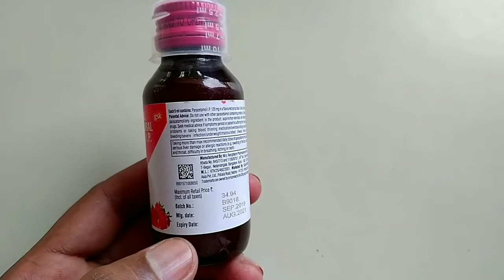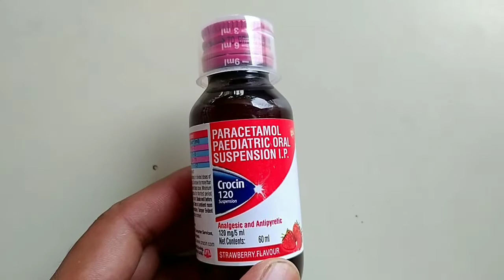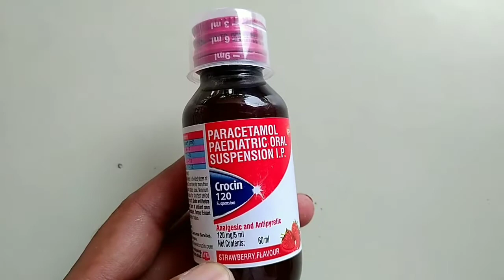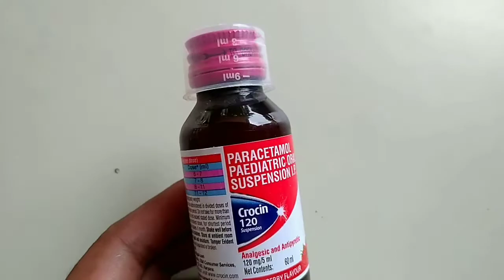Crocin Syrup | Crocin 120 Suspension Uses In Hindi | बच्चों के लिए बुखार और दर्द की दवा